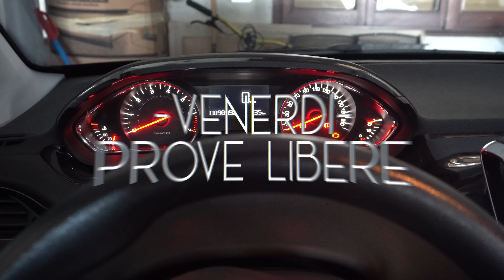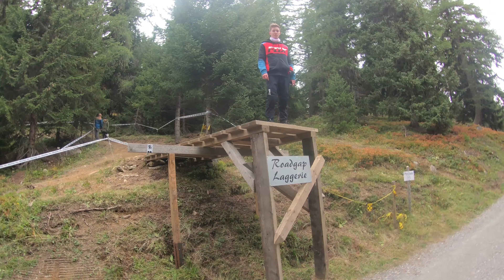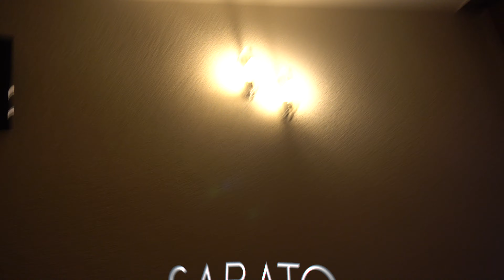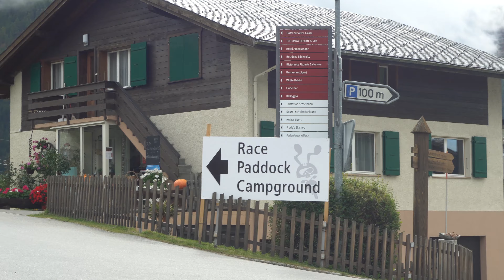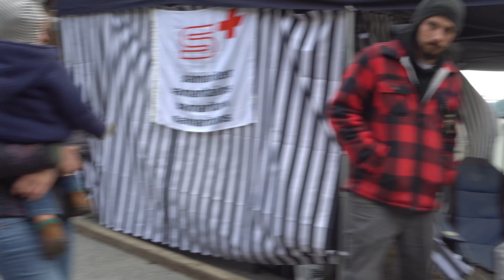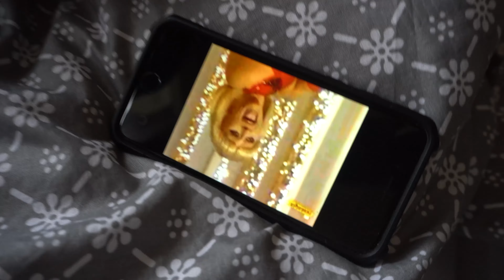IXS Downhill Cup 2019 || The Final Race in Bellwald (SUI) || Simo Brik Vlog #5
Siamo alla fine ! sfortunatamente sì, la fine di questa stagione è arrivata ! è inizio Ottobre inoltrato, io e Jack guardiamo il calendario di gara e rimane una sola gara da fare: IXS Cup di Bellwald (SUI).
Nonostante la stanchezza dovuta alle gare precedenti e al costante allenamento dei weekend (è da Aprile che giro in bici senza sosta), non ci tiriamo indietro, con Bellwald decidiamo che chiuderemo la nostra stagione 2019.
Che dire di Bellwald, posto bellissimo, tipico paesino Svizzero con le sue casette di legno nel mezzo di questi prati verdi... e un freddo glaciale ! il tempo non era dalla nostra parte, ma il tracciato di gara è pazzesco ! Velocissimo, tecnico e lunghissimo !
Risate e imprevisti come al solito non mancano mai, il finale va visto fino alla fine !